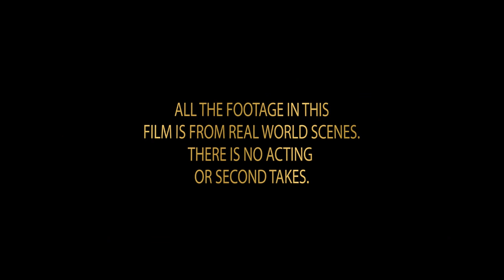Adventure Travel Thailand - The Movie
Thailand Movie, Thailand Video, Travel Video, Travel Movie. takes your standard travel video to a whole new level of awesomeness.  Enjoy.